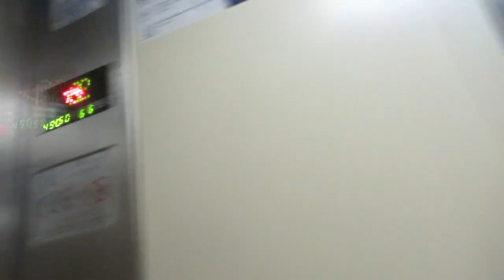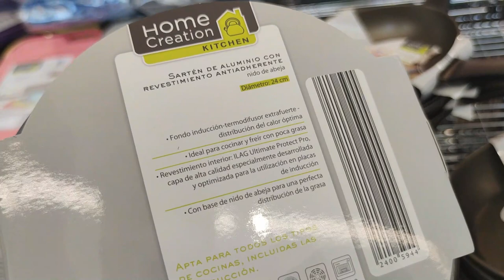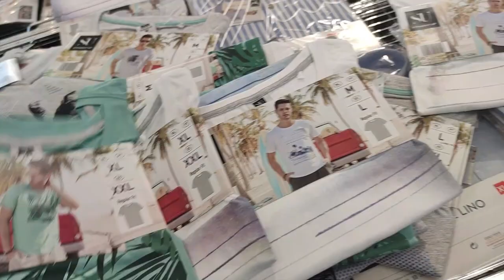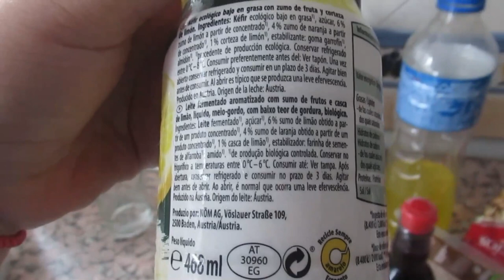Защитница Родины🙋 Кулинарный шедевр🍲 Пробую новинки🤤 ИСПАНИЯ Влог